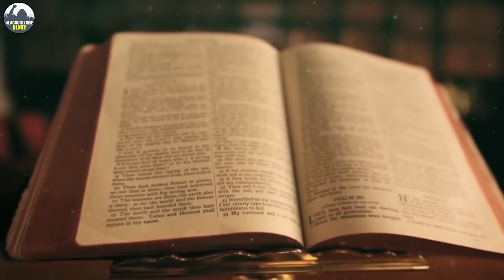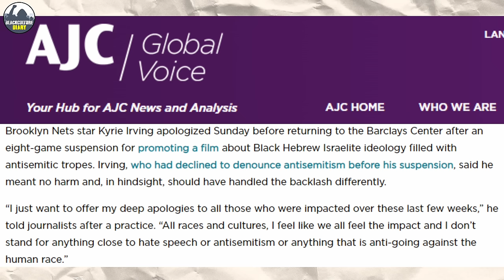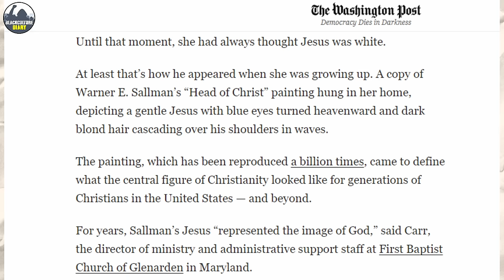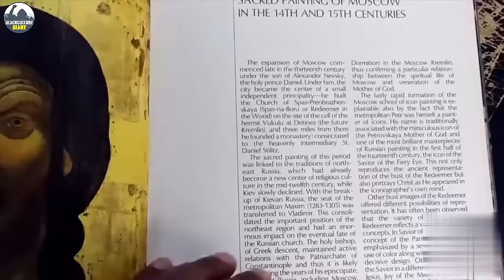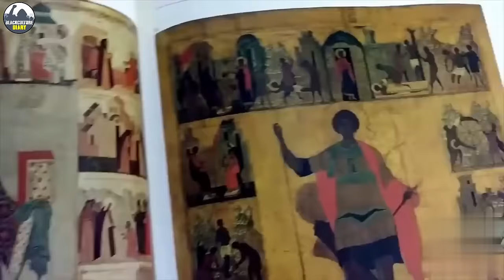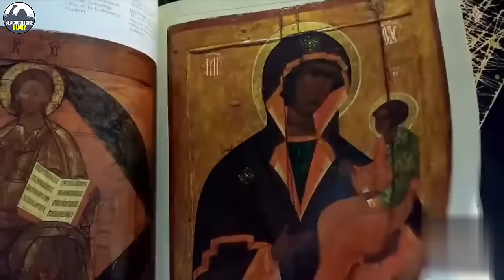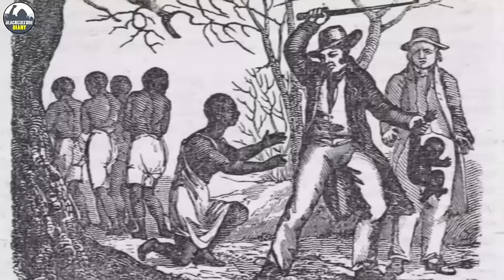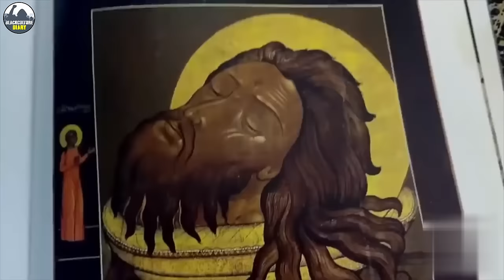Russia's Revelation on Bible Talks About Black Jesus